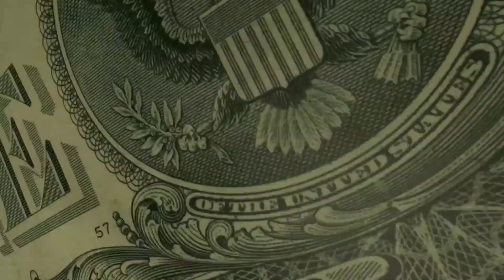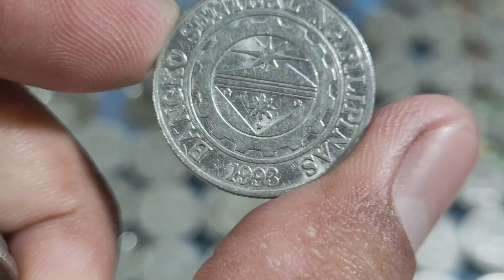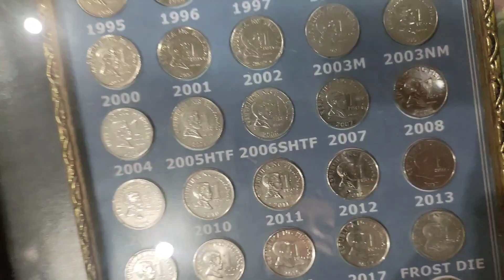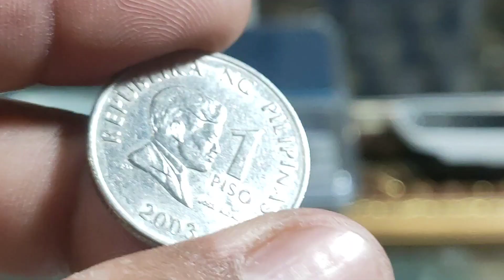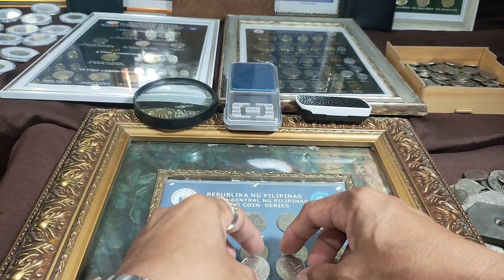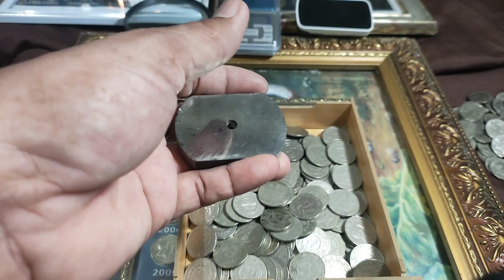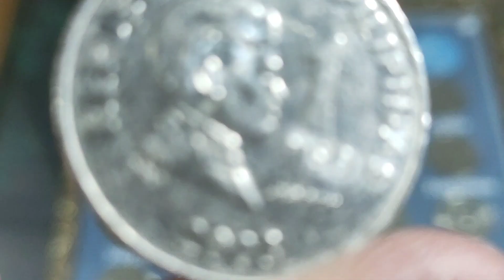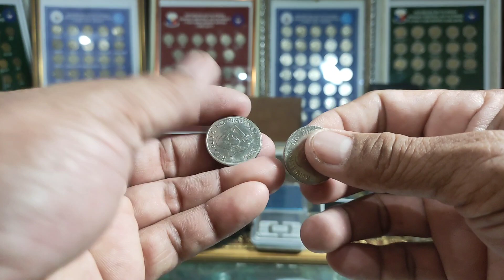2003 ONE PESO COIN! DOUBLING ERROR!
DIRECT MESSAGE ME THROUGH MY MESSENGER ACCT BELOW